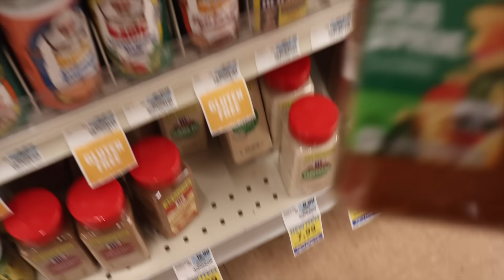Today Drained Me | seasonal Mood Swings | Testing A Canon Camera | PT Meetings | TruVember ep.2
Yes, I love Gifts 🫣 Send me Love here 👇🏽

7610 E. brainerd Rd
P.O.BOX 28497

FAQ-
Name is LeWonta (Lee- Won- Ta)
Age : 33
Height 5’5 ,
Southern 💎